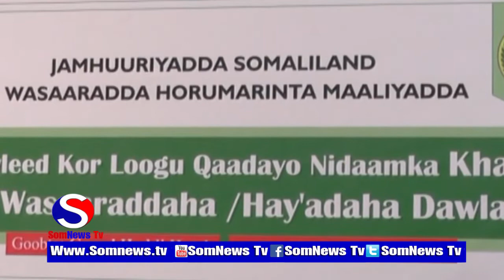W Maaliyada Ayaa Tobabar Uu Furtay Agaasimayaasha Maamulka Iyo Lacagta Ee Wasaaradaha Dalka